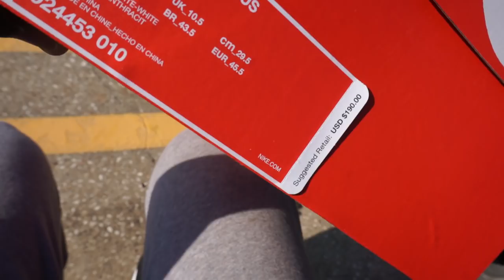You Need To Buy These!! Every Sneakerhead Should Have This Shoe!!